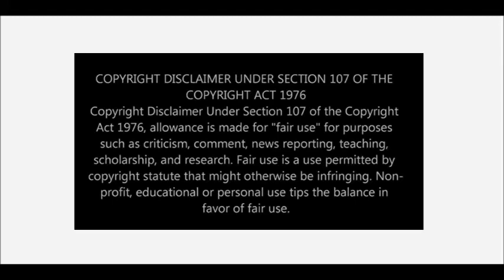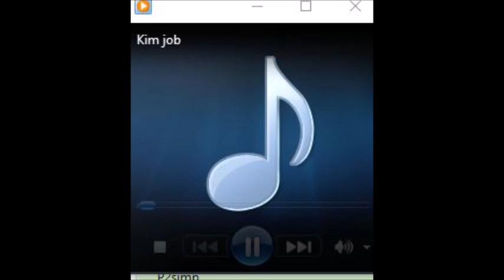Anti Afro Svengalis 411! LMSY-HC First Get Some Self-Respect FIRST Before Taking On Anyone!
1-Dr. LaTonya M. Goffney
Superintendent of Schools
Aldine Independent School District

2-Randy Bates, President
School Board

3-Dr. Javier Villarreal
Chief Human Resources Officer

4-Scott Corrick, Director
Human Resources H.S. Staffing

5-Walter Stewart, Principal
Aldine Senior H.S.

6-Deborah Johnson, Program Director
Aldine Senior H.S.